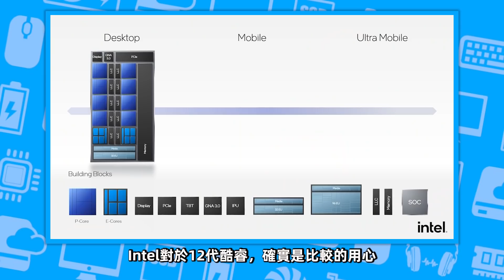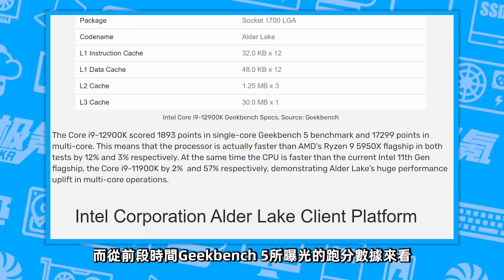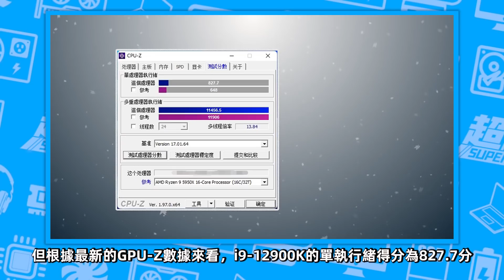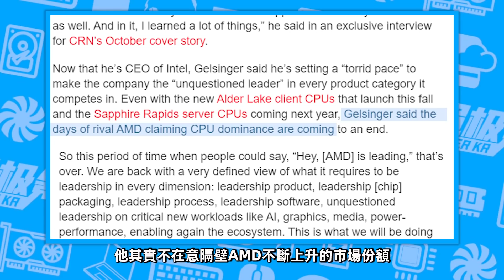英特爾12代酷睿再曝光！性能全面碾壓Zen3處理器，AMD領先時期已結束「超極氪」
i9-12900K超越5950X 27%以上
i7-12700K領先R9 5900X一大截
12代酷睿換用全新包裝、全新外觀
英特爾12代酷睿再曝光！性能全面碾壓Zen3處理器，AMD領先時期已結束「超極氪」 本頻道製作的所有影片都符合平台的使用政策，沒有任何違規行為。